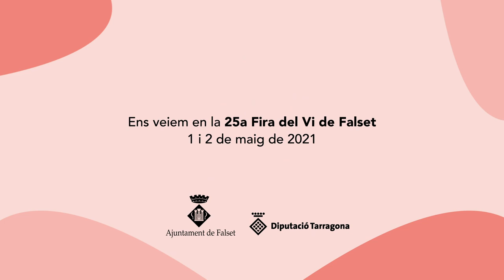1a Fira del Vi de Falset Online - Concert Final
I per cloure aquesta especial Fira del Vi de Falset Online, tindrem l’oportunitat de gaudir del concert de la violinista prioratina Marta Cardona i del contrabaixista Miquel Àngel Cordero des de la sala de botes del celler cooperatiu de Falset!